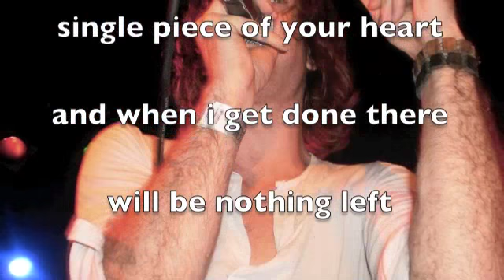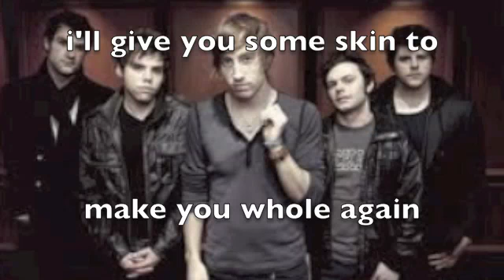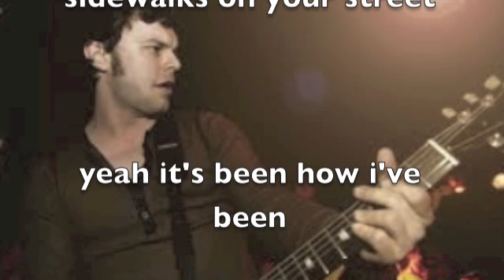Skeleton by Sparks the Rescue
I was looking for a lyric song for Skeleton and i did not find one, so i made one. This song is off their first album, Eyes To The Sun. Some pictures are mine from the Space Dracula's Basketball expo tour in West Hollywood and other i took off of google so enjoy!